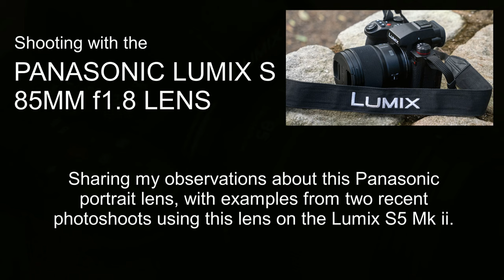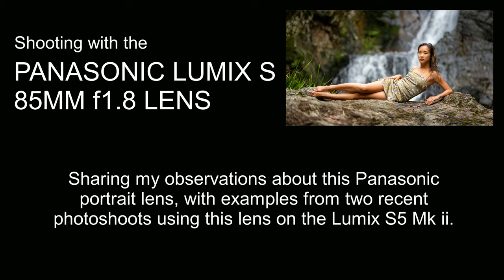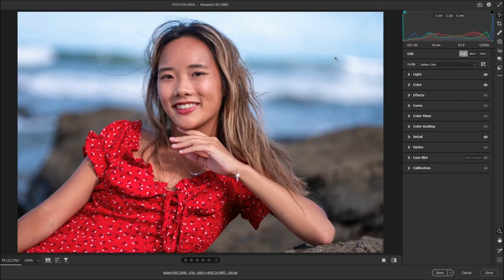LUMIX S 85MM F1.8 LENS: hands-on impressions and sample photos.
Occasionally I take a break from nature and shoot a few portraits, so I grabbed the Lumix S 85mm F1.8 portrait lens to pair with my Lumix S5 Mark ii. In this video I give my impressions of the lens and share a selection of images from two photoshoots with local model Yuka.
See Yuka's jewellery brand in Instagram @daisyjewel_au